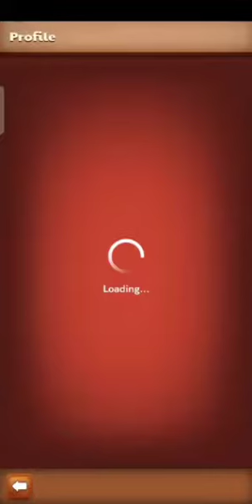My shooting star open | Md Amir carrom gaming